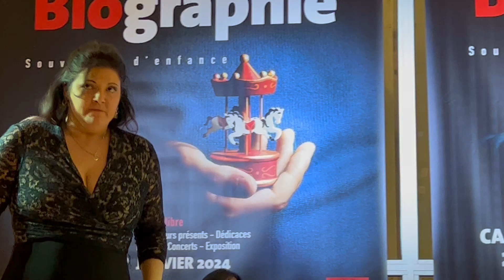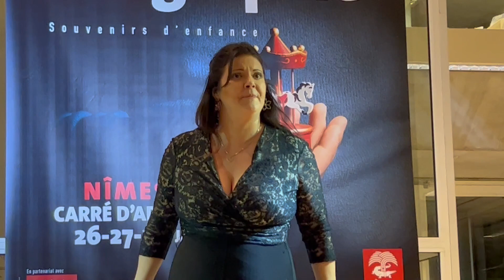La Tarantula... Gimenez...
Pour clôturer le Festival de la Biographie, un joli moment musical : en se remémorant la découverte et l’apprentissage de la musique et du chant, la soprano Cecilia Arbel et la pianiste Hyejin Park se souviennent de ces musiques et ces airs qui ne les quitteront  jamais…